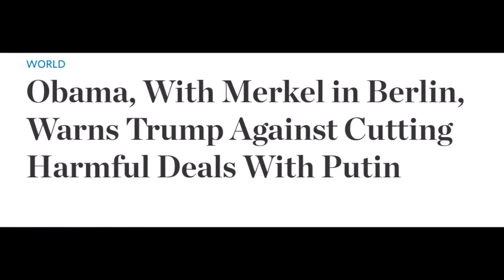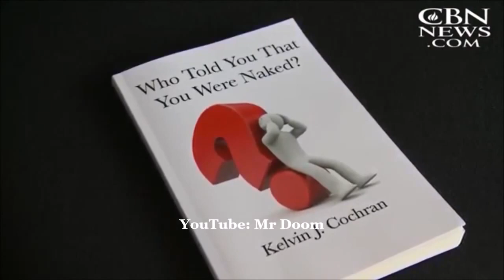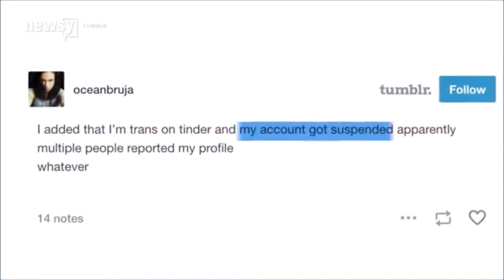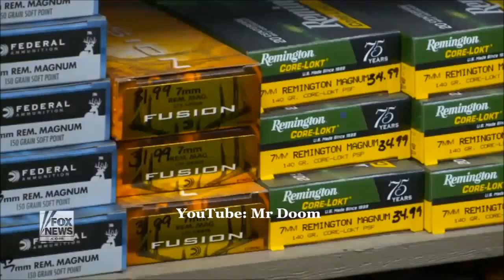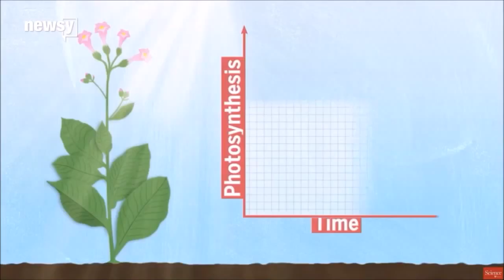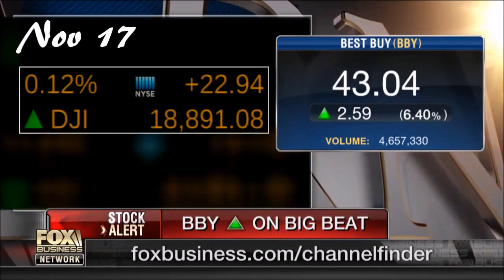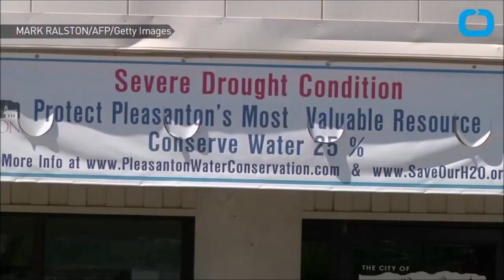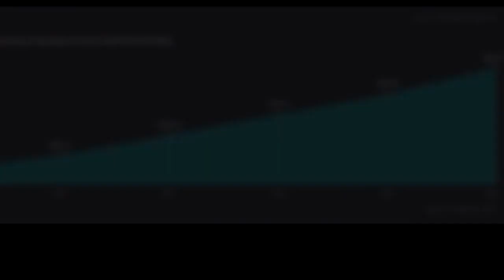END TIMES SIGNS: LATEST EVENTS (NOV 18, 2016)